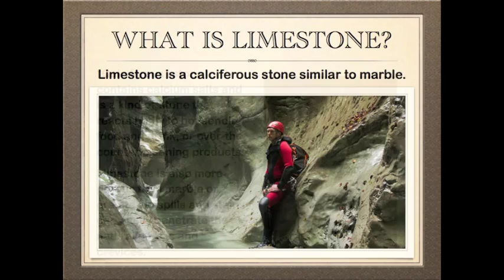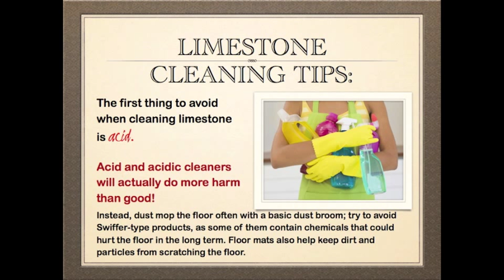What Is Limestone And How To Clean It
Limestone is a calciferous stone similar to marble. "Calciferous" stone contains calcium salts and is a kind of stone that reacts badly to household food and drink, or over-the-counter cleaning products. Limestone is also more porous than marble or granite, so spills and stains can easily penetrate the pores.

The first thing to avoid when cleaning limestone is acid because acid or acidic cleaners will actually do more harm than good. Instead, dust mop the floor often with a basic dust broom; try to avoid Swiffer-type products, as some of them contain chemicals that could hurt the floor in the long term. Floor mats also help keep dirt and particles from scratching the floor.

The best cleaner for limestone is a rinseless, neutral-pH stone soap, applied at least once a week.

A clean mop or nylon scrub pad are the best tools to use. If a stubborn stain needs scrubbing, a softer nylon bristle scrub brush or a toothbrush can be used.

Deep stains or acid etches take a little more effort to try and get out. Sometimes they can be remedied with a poultice, or wet grinding. Those last two items are usually best left to a professional.

We hope these natural stone care tips have been helpful. Sungloss Marble Restoration Company has been servicing residential, commercial, real estate developers, construction companies, and government buildings in the Chicagoland area for over 20 years. Even though our name has 'marble' in it, we service all types of stone, including limestone!

Sungloss Marble Restoration Company is not only good at marble. We're also professional limestone restorers, and we'll dazzle you with our service and value-added stone restoration care. Give us a call today for your free estimate.

What Is Limestone?